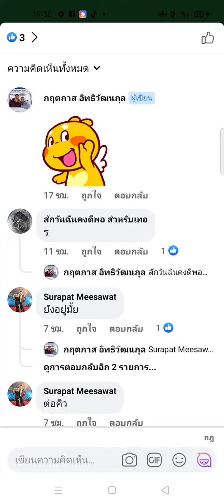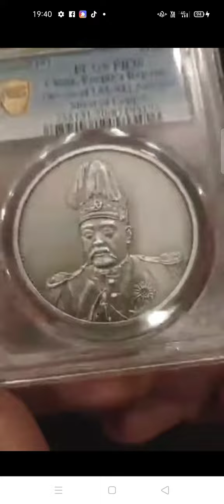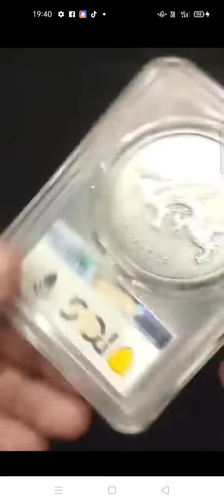เหรียญนายพล หยวนซื่อไข่